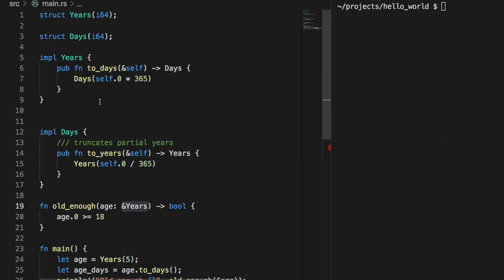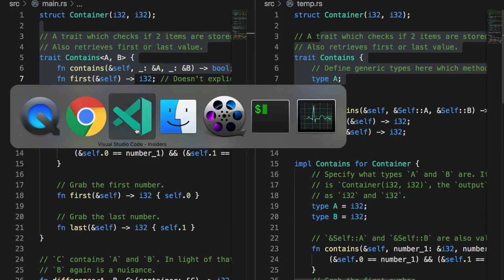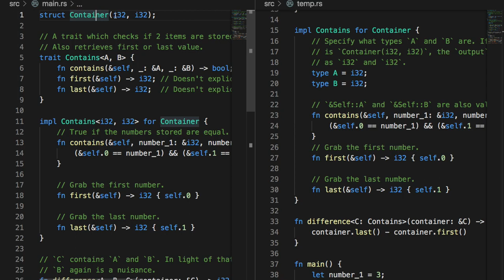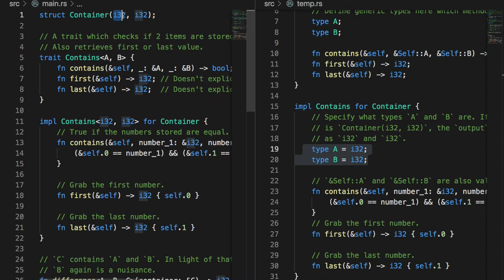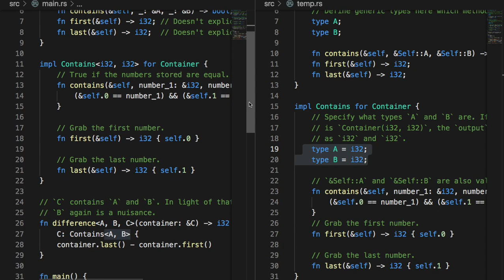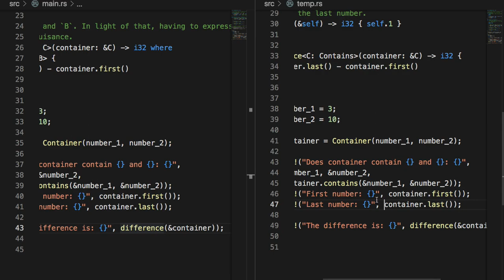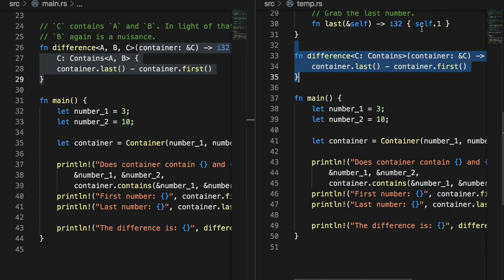[러스트] 386 - 14.7 Associated types